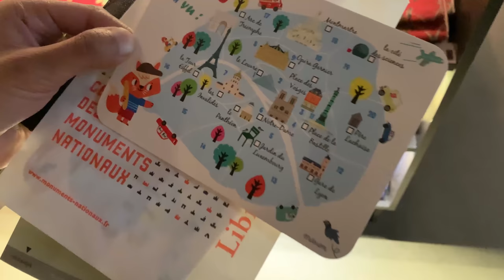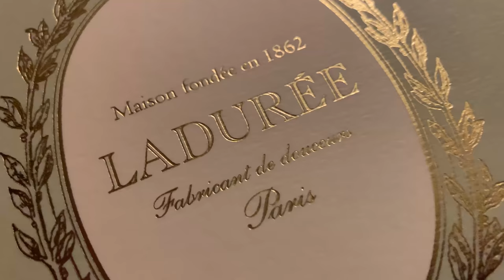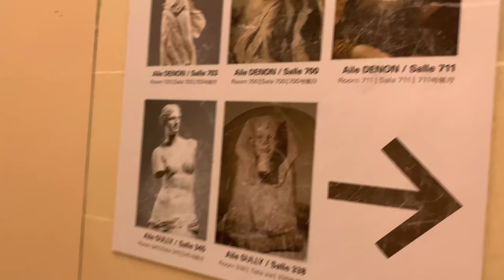3 Days in the City of Love: A Paris Vlog (LGBTQ+)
thumbs up if you think Anjali's giving off major dad-with-camcorder vibes

and TikTok: @anjalichakra & @sufisun